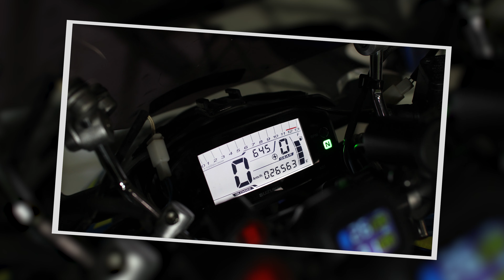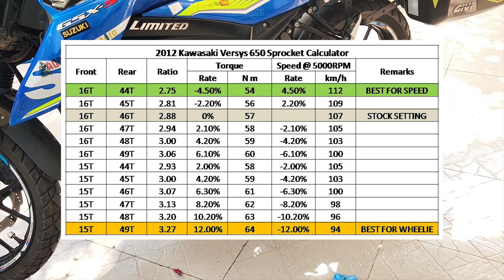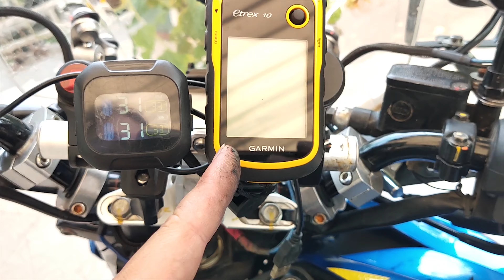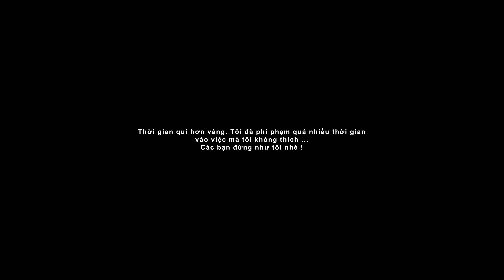Thay nhông trước chuẩn bài - Lọc cọc khi chạy, GSX-S150 sprocket Service manual | Lightvspy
Video ngắn chia sẻ với các bạn về dấu hiệu mòn nhông xe, tiếng kêu lọc cọc và cách thay nhông trước cho xe máy nói chung và suzuki GSX, bandit, raider nói riêng nhé.
Suzuki GSX-S150 ADV
Nhông trước: (front sprocket)
- Zin (Stock): KMC 428 - 15T sau 26.000km
- Thay thế (replace): Recto 428 - 14T